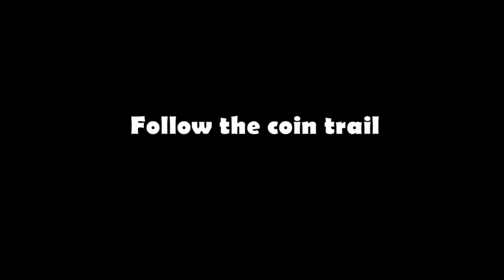"Watch your step" Divine Ingenuity Domain ID: 35163656496 - Precision level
Clear condition
Collect at least 25 coins

There are twist with the level ♫